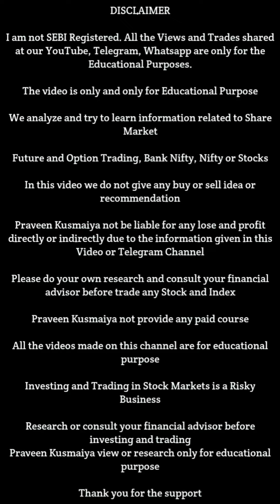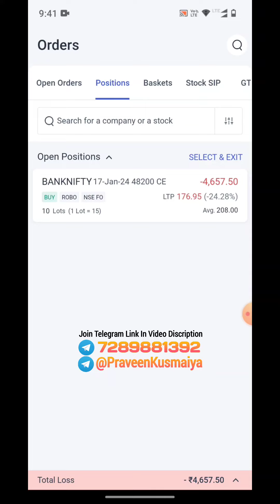16th Jan Trade | Bank Nifty Live Trading | Praveen Kusmaiya